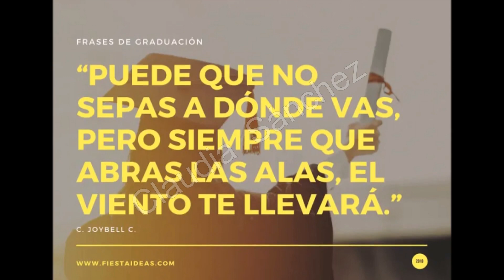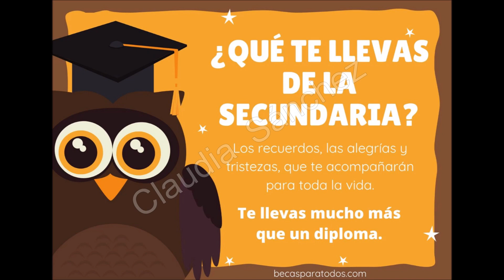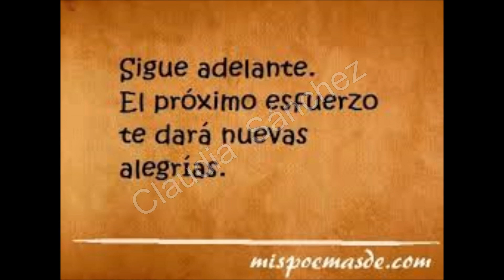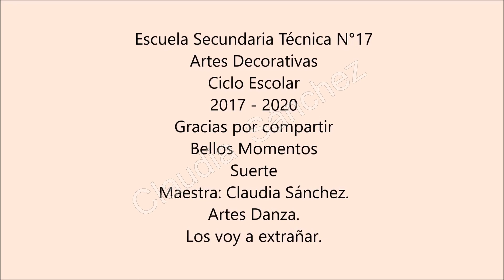Secundaria Técnica 17 ¨Artes decorativas¨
La Secundaria Técnica 17 dice adiós a la generación 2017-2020 con este emotivo video, espero que lo disfruten